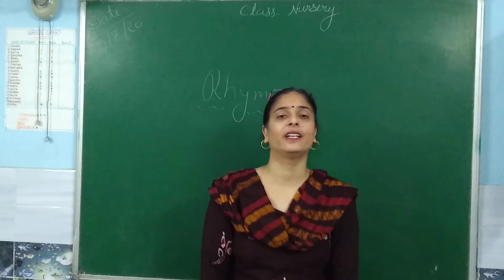July 29, 2020